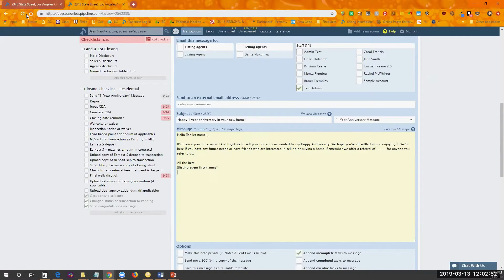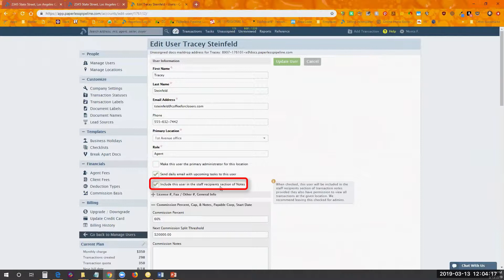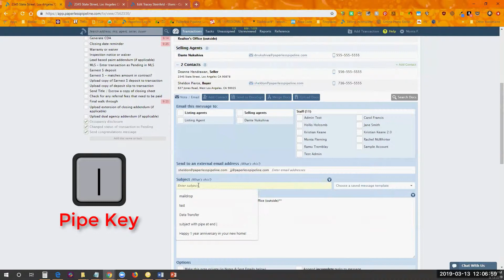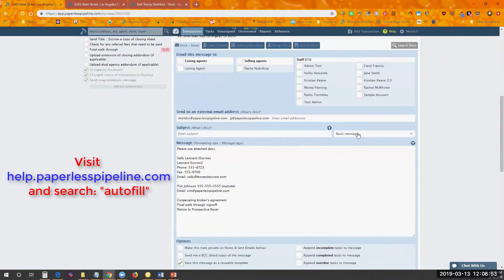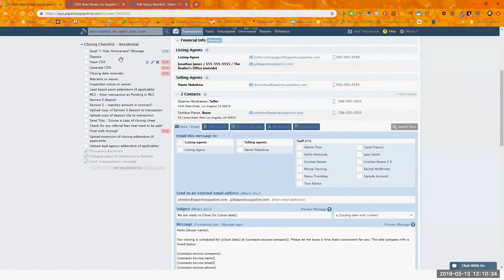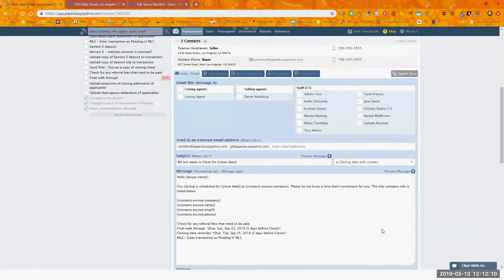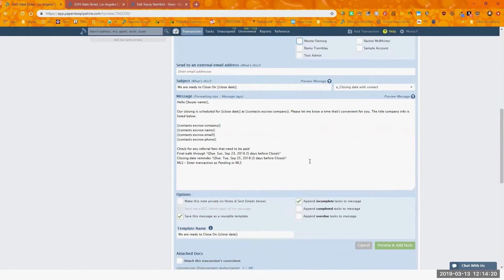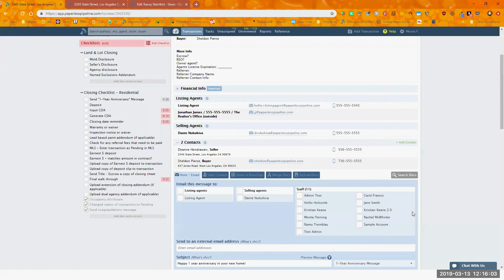Paperless Pipeline Pro Webinar 27 - Effortless Messaging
In this Pipeline Pro session, learn the various ways to type less, optimize more, and make your messages do all the work!